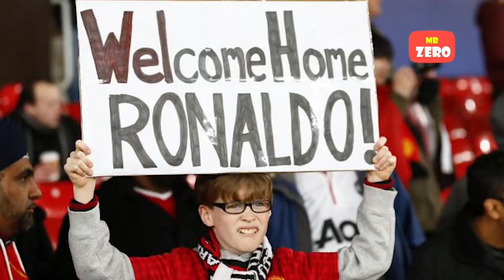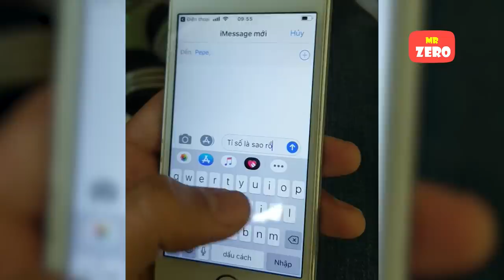Chiếc thẻ đỏ nghiệt ngã của trọng tài phá hỏng trận cầu đinh giữa MU và REAL